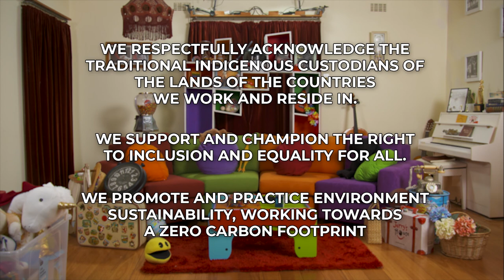SKIT THIS Season 2 Episode 4 - Human Nature and John Forman!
It's that time of the week! Skit This Season 2 Episode 4 is officially live!

Firstly, people get ready... it's Human Nature! Human Nature are an Australian vocal group with top hits you may recognise; 'Runaround Sue', 'Will You Love Me Tomorrow' and 'Everytime You Cry'! We're so excited to have the whole band singing a special Christmas song sent in by YOU!

Joining them is the one and only music extraordinaire John Foreman! John is an Australian music and television personality and will be helping our hosts compose the best Christmas song you've ever heard.

From all of us at Skit This...Happy Holidays and Merry Christmas! 🎄

and stay in the know about all upcoming episodes, daily activities and to find out how you too can be the star of the show!